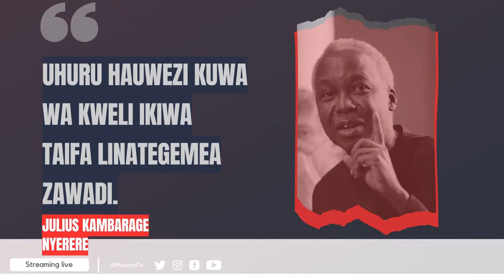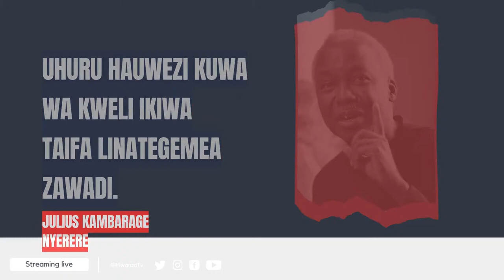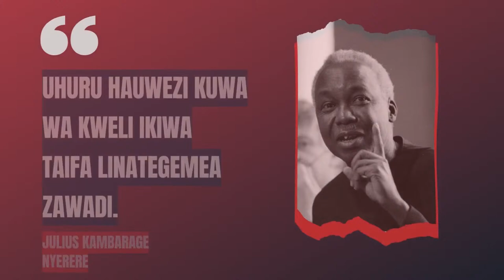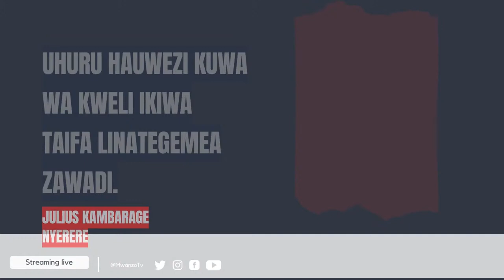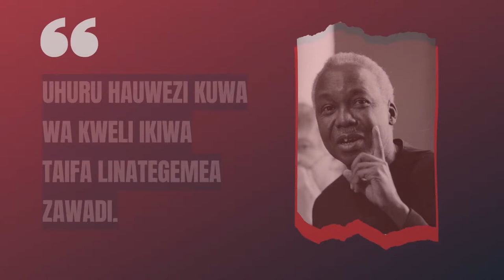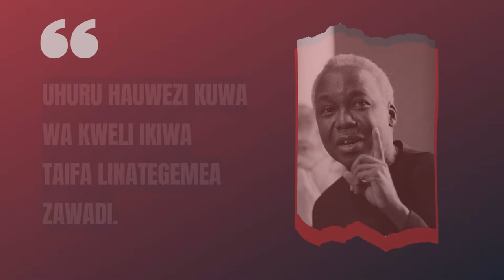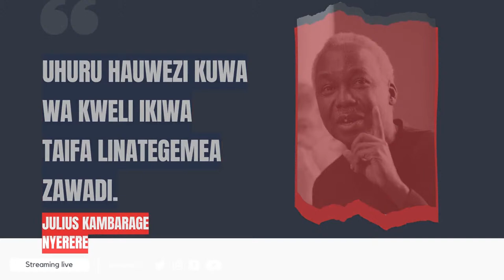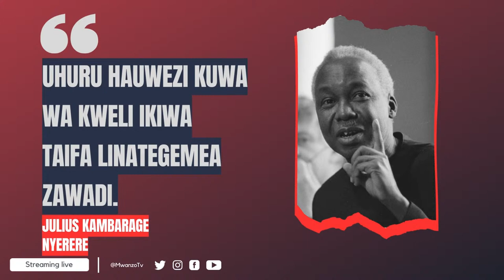Leo MariaSpaces : Katiba Mpya ya Warioba bila Katiba ya Tanganyika haiwezekani - tufanyeje?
Leo MariaSpaces tunauliza: Katiba Mpya ya Warioba bila Katiba ya Tanganyika haiwezekani - tufanyeje?
Rasimu ya Wariob ni ya Muungano tu na inahusisha maeneo 7. Masuala muhimu kama maji, elimu, afya itakuwa chini ya Zanzibar na Tanganyika. Katiba ya Tanganyika tunaiandika lini?